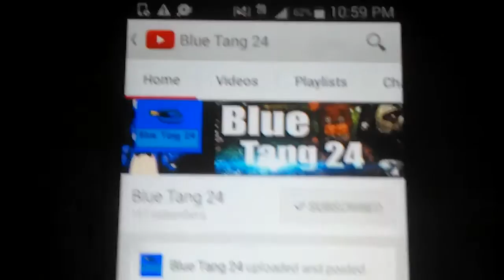Attention!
I'm left handed.
Well no one reads the description anyways! Lol